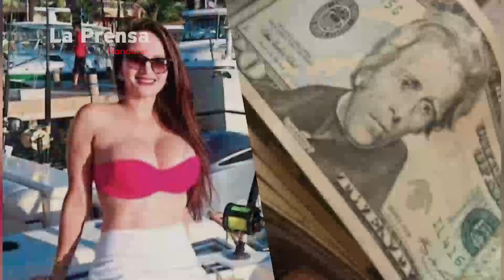Condenan a 37 meses de cárcel a la hondureña Kensy Torres por conspirar para lavar dinero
La justicia de Estados Unidos logró identificar cinco operaciones en las que Kensy Torres envío dólares a Honduras.